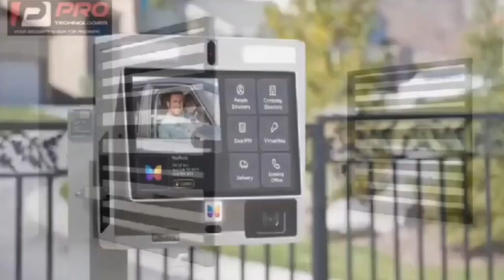Prophet Kofi Oduro, why are you quiet after Owusu bempah & other Pastors prayed for VP Bawumia